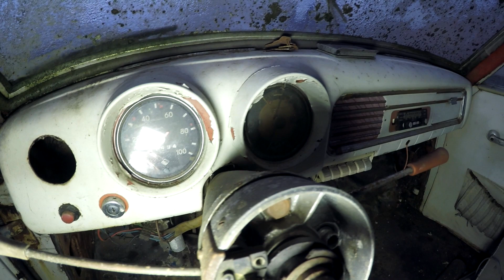Amazing Forgotten Car from the 60's - Urban Exploration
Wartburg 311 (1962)